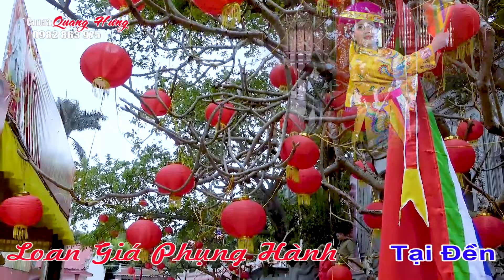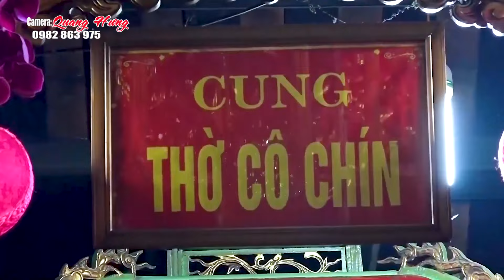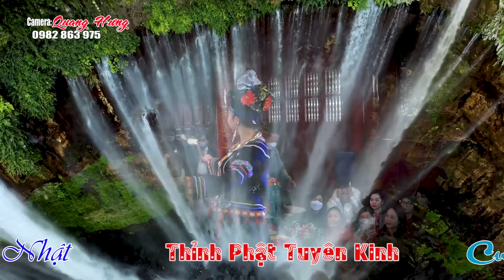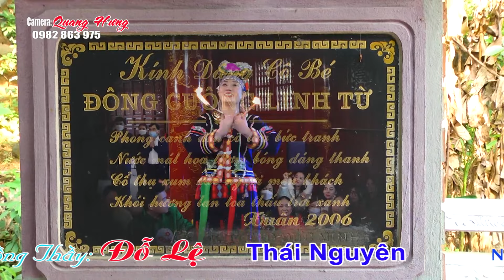Văn Thanh Long . Đồng Thầy Đỗ Lệ . Thái Nguyên . Vấn Hầu Đẹp Nhất 36 Giá Năm Nhâm Dần 2022